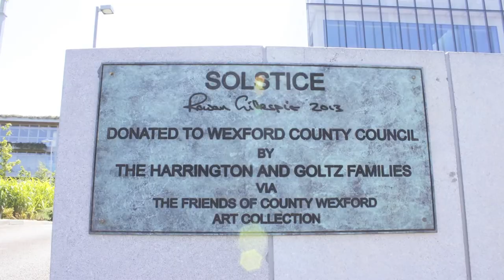Solstice sculptor Rowan Gillespie - Friends of County Wexford Art Collection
On the longest day of 2013, a sculpture, aptly named Solstice, was unveiled in the foreground of Wexford County Buildings.  Depicting a figure, poised in an almost enclosed circle, the 7 foot tall, unique bronze sculpture was designed and crafted by internationally renowned sculptor Rowan Gillespie in response to the new County Buildings.

The significant piece was donated to Wexford County Council by the Harrington and Goltz families via the Friends of County Wexford Art Collection. The Friends, founded by MairéadFurlong, is a voluntary group passionate about the need to support and develop the County Wexford Art Collection. Through the Friends, works of artistic significance are secured for the County Wexford Art Collection by means of donation or gift bequest.

The donation will form an important part of the already impressive County Art Collection which is managed by the Arts Department of Wexford County Council.

A number of speakers spoke during the information ceremony. Cllr. Kathleen Codd Nolan, [Cathaoirleach of Wexford County Council], Adrian Doyle [Acting County Manager], the sculptor Rowan Gillespie [who described his inspiration for the piece] and Seamus Dooley, Chairperson of the Friends of County Wexford Art Collection. SinéadBarden, CountyArts Officer acted as MC.

Free tours of the County Art Collection take place at 3pm on the first Wednesday of every month.

Sinéad Barden, County Arts Officer
The Arts Department

Wexford County Council